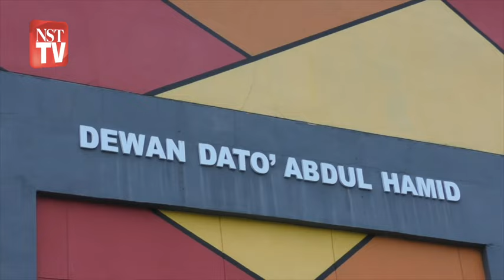P Ramasamy perlu bertanggungjawab jika nasib pengundi KKB tidak terbela - R Ramanan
HULU SELANGOR: Presiden Parti Bersepakat Hak Rakyat Malaysia (URIMAI), P Ramasamy perlu bertanggungjawab sekiranya nasib rakyat di Kuala Kubu Bharu tidak terbela susulan saranannya supaya pengundi memboikot calon Pakatan Harapan (PH), Pang Sock Tao.